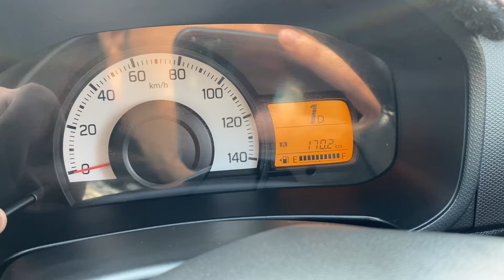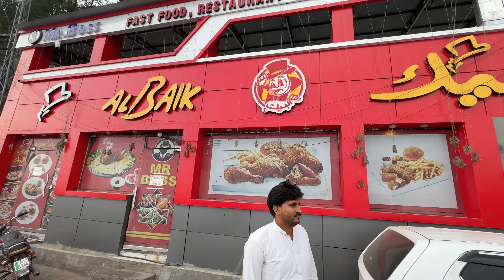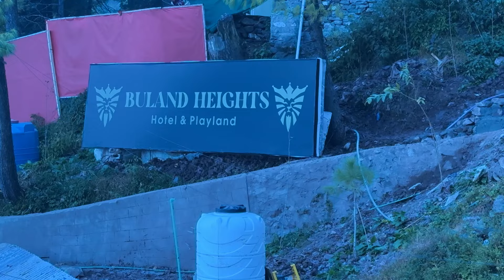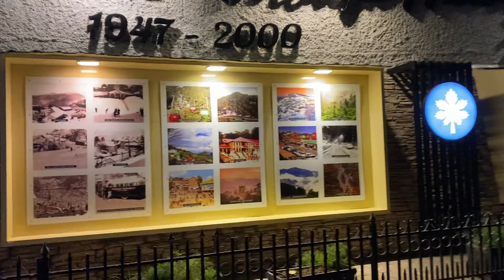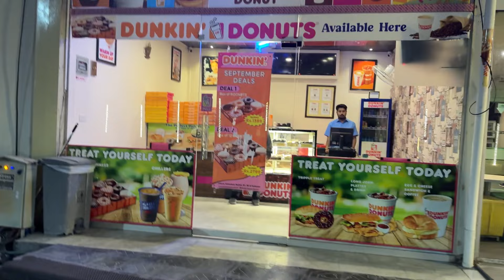Road Trip Islamabad To Murree 🥶 | Economical Luxury Hotel In Murree | Enjoying With Best Friends 😎✨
I, Talha Mughal, was born in Haranpur into a Muslim family.
I just made Videos/Vlogs to entertain the people because in this busy world if you're making anyone happy then I think it is one of the most valuable achievement for me.
People are going through very hard times, we don't know so if I can bring a smile on anyone's face then its good for everyone.
Stay Humble, Spread Happiness !!